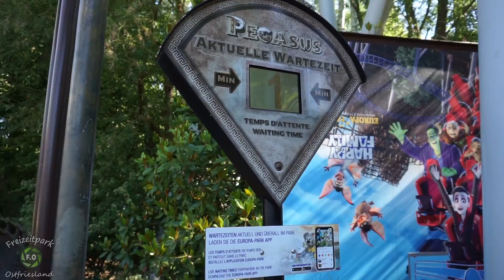Europa-Park 2020 - Achterbahn fahren mit Mundschutz | Mein Saisonstart 2020 VLOG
Hallo,
Sonntag ging es für mich endlich wieder in den Freizeitpark mit dabei war auch Cedric. Was wir im Park erlebt haben und das Achterbahn fahren auch mit Mundschutz spaß macht seht ihr in diesem Vlog viel Spaß.

Vielen Dank auch noch Cedric für das Onride vom Silverstar